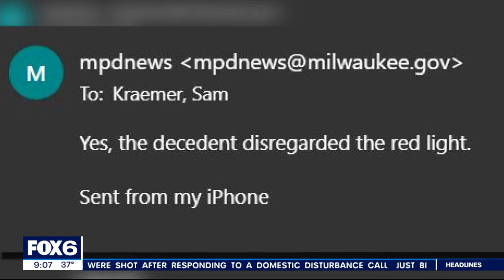Milwaukee man killed in Sherman and Villard crash on way home from DMV | FOX6 News Milwaukee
Family members are remembering an 18-year-old man who died in a Milwaukee crash Tuesday near Sherman and Villard as charismatic, charming and funny.